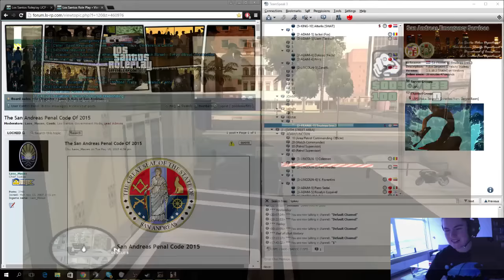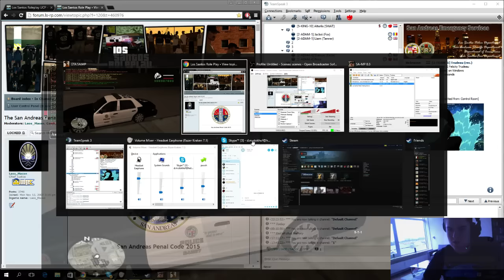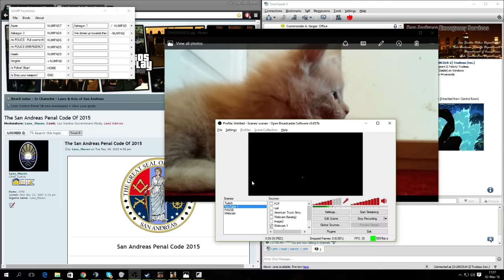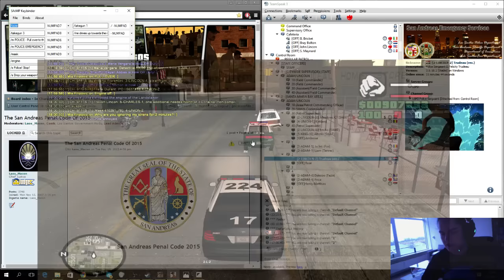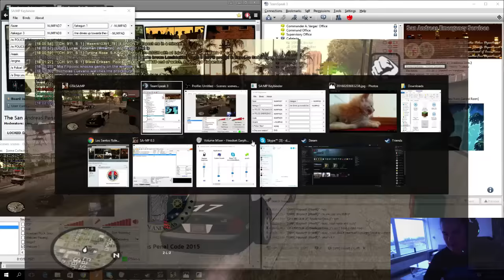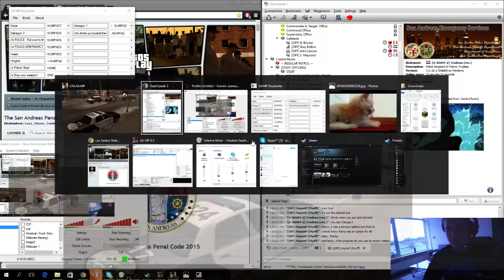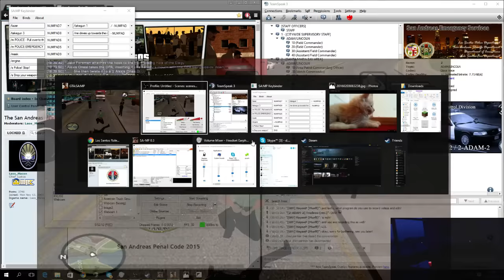[LSRP] Let's play! Ep. 106 | LSPD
♥ CCTV + Patrol with PI Martin Rose.
♥ Much thanks to my awesome supporters!
▪ Nick (Elgato HD60)
▪ Jenny (€77,-)
▪ Aleksandr (€68,-)
▪ Sebastian (15,-)
▪ Shuhao(€5,-)
♥ If you like you can donate and support my cause of making vids! :D
♥ WEBSITES

♥ LS-RP

♥ MODS

▪ Kevlar Vest (SWAT skin + Ballistic helmet) - Credits: Oggy